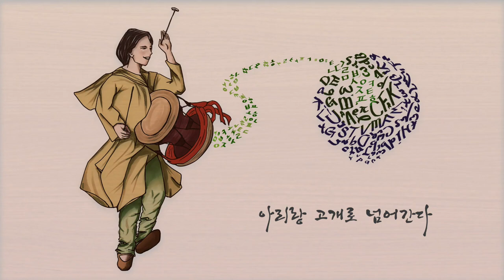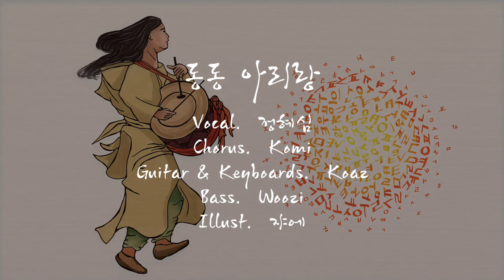[짤13] 동동 아리랑 - 정혜심(Jung Hyesim)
정식 발매 : 2023년 2월 2일

난 누구? 여긴 어디? 질풍노도의 청소년 시절을 거쳐 사춘기가 끝나는 시기엔 안착한다는 정체성. 하지만, 성인이 된 후에도 자신의 정체성을 찾지 못해 헤매는 어른이들이 많다. 어쩌면 우리네 인생은 죽을 때까지 자신의 정체성을 찾아 헤매는 과정인지도 모른다. 하지만, 운 좋게 일찌감치 정체성을 발견한 사람도, 거짓 정체성을 진짜로 믿고 있는 사람도, 여전히 오락가락 헤매는 사람도 잘못된 건 아니다. 유행가 가사에도 있지 않은가. 어차피 인생은 나그네라고.

창작 음악 모임 구름코끼리의 짧은 노래 프로젝트 ‘짤송’의 열세 번째 노래 ‘동동 아리랑’은, 국악창작그룹 ‘그림(the 林)’의 가야금 주자 출신으로 현재 밴드 ‘심심 프로젝트(心審 Project)’에서 노래와 가야금을 맡고 있으며 SBS 드라마 홍천기의 OST에 참여하는 등 활발한 활동을 펼치고 있는 정혜심 님과 함께 했어요~

곡명 : 동동 아리랑(DongDong Arirang)
아티스트명 : 정혜심
공개일 : 2022년 2월 16일

작사, 작곡 : 작자 미상
편곡 : Koaz
Vocal : 정혜심
Chorus : Komi
Guitar & Keyboards : Koaz
Bass : Woozi
Mix & Master : W&K
Illust. : 쟈에